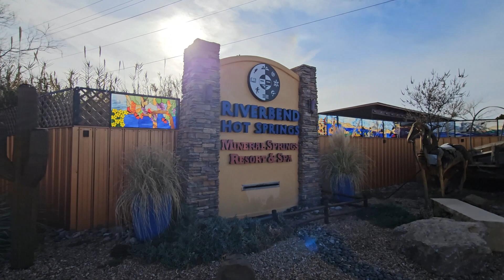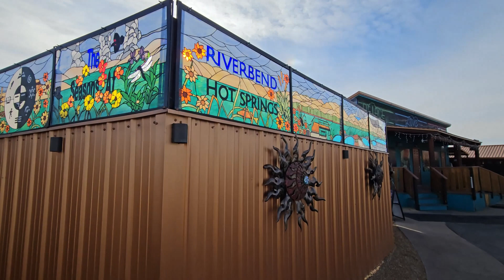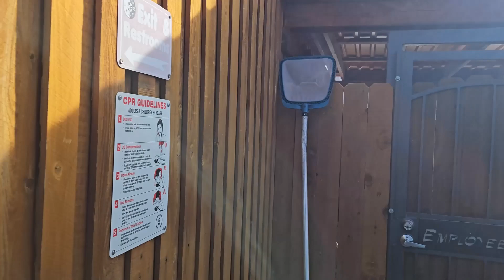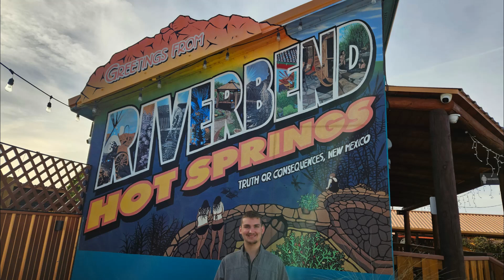Riverbend Hot Springs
Thank you for joining us on our trip to Riverbend Hot Springs in Truth or Consequences New Mexico. We appreciate you for watching.